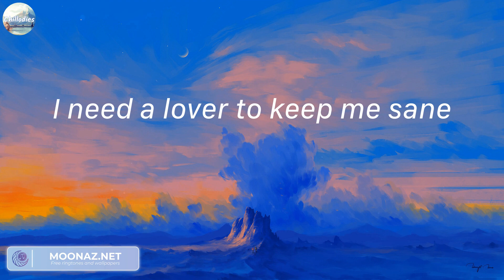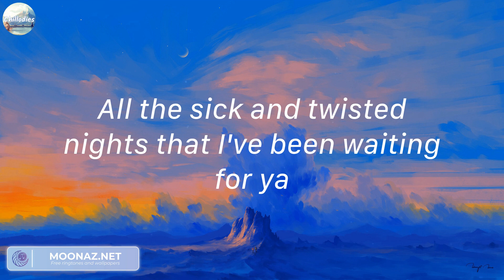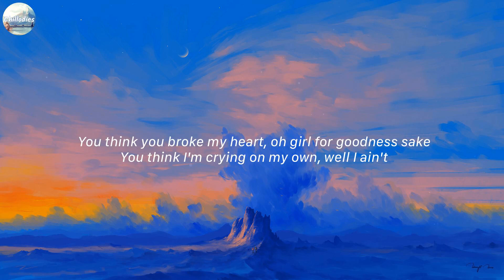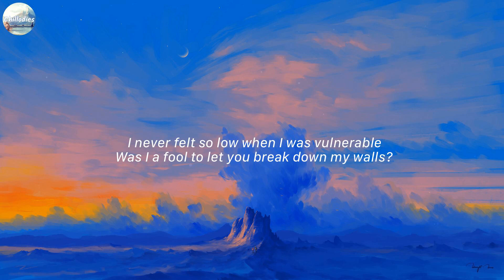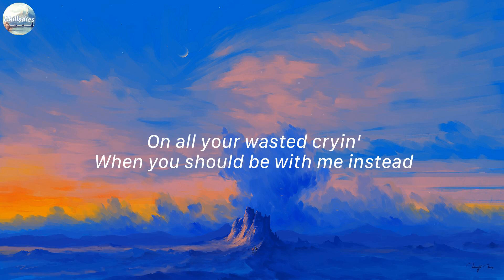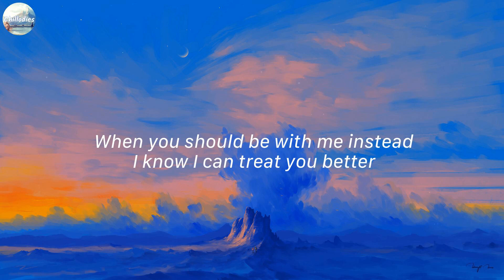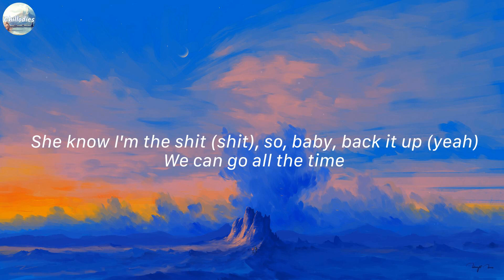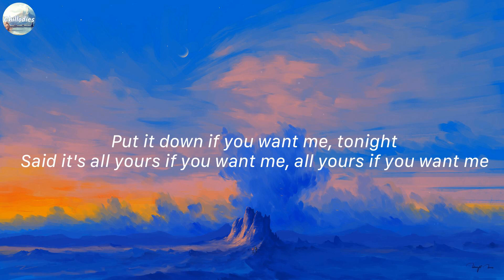Angel Baby - Troye Sivan (Mix Lyrics) | Love Yourself - Justin Bieber,...